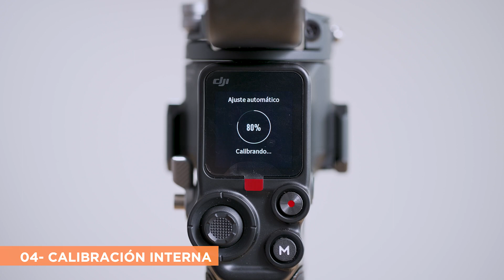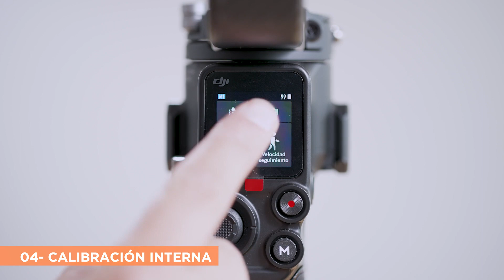Curso de Gimbal DJI Ronin S2 Capitulo 4/11 - Calibración interna. Aprende todo sobre Gimbals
¡en Killstore compartimos tu pasión!